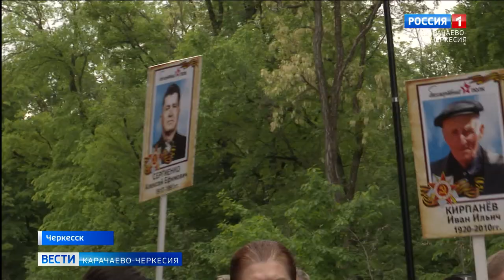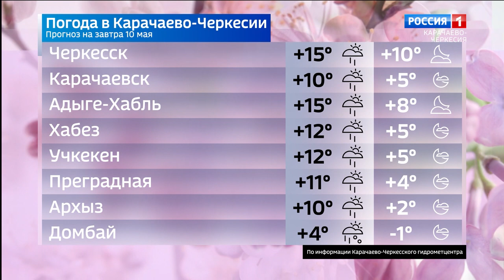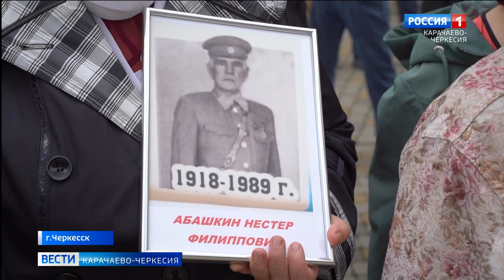Вести Карачаево-Черкесия 09.05.2024